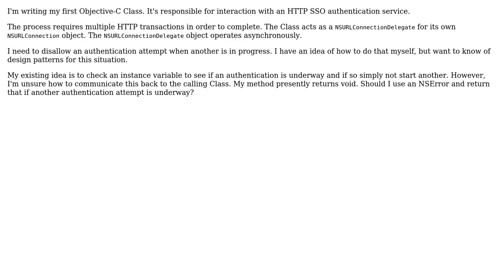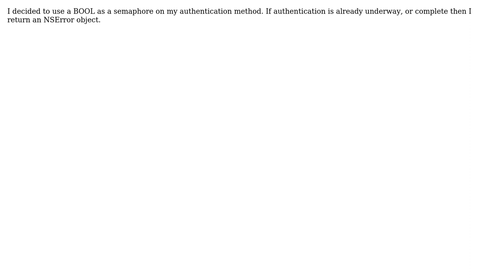Software Engineering: Design pattern for locking asynchronous operations in Objective-C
With thanks & praise to God, and with thanks to the many people who have made this project possible! You are responsible for your own actions.